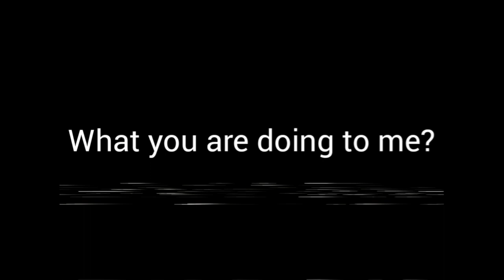final shift [prisma 3D fnaf Vhs]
took me 5 hours 🥶